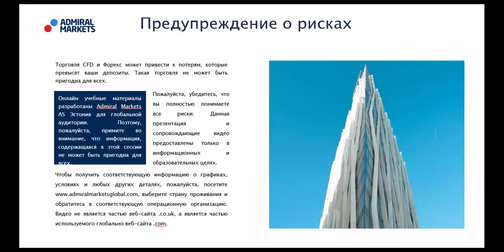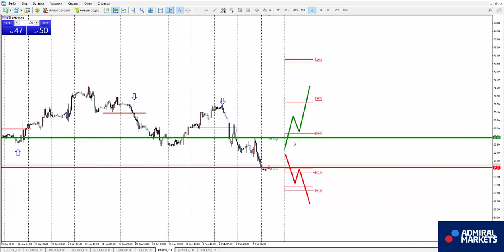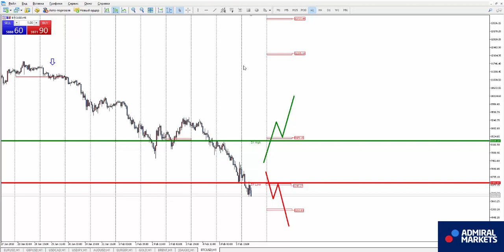Аналитика рынка форекс на 6 февраля: EURUSD, GBPUSD, GOLD, Brent, DAX30, Биткоин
Роман Исаков прогноз рынка форекс на 6 февраля EURUSD, GBPUSD, AUDUSD, USDCAD, USDCHF, USDJPY, биткоин, золото, нефть, индекс DAX30